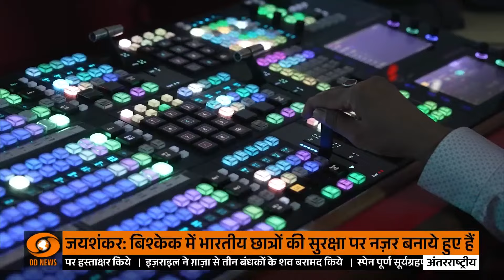जनवाणी:आम चुनाव 2024 के इस अंक में जानेंगे अयोध्या का चुनावी मिजाज़